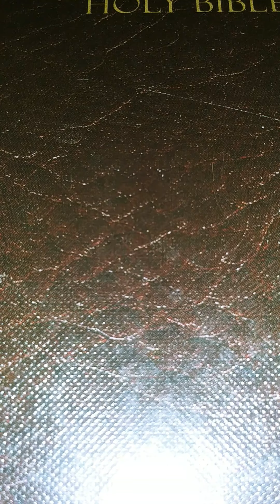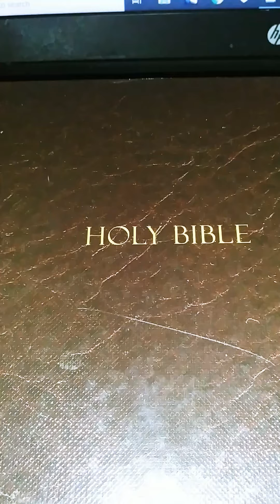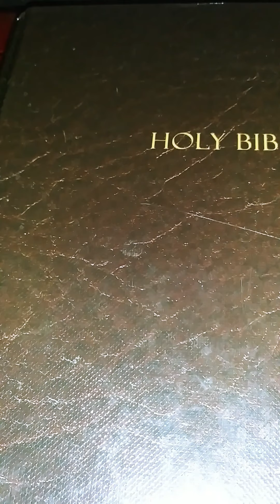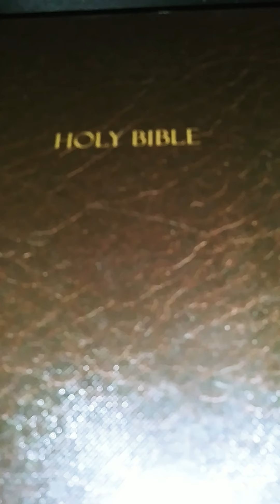Generational curses plus prayer